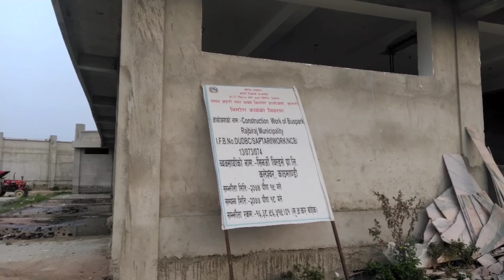Rajbiraj | First town Planned City of Nepal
Rajbiraj  :  Best places to visit

Rajbiraj is one among the oldest city in Nepal it is designed by Delhi Jung thapa with reference to Jaipur city.

It is the first town planned city in Nepal.

The city is named after the ancient temple of Rajdevi, rebuilt by the Sena kings in the early 14th century

The city is historical twin city of Janakpur also known to be a seat of Kushadhwaja the brother of King Janka. known to be family temple of Kushadhwaja

Rajbiraj has tirtha sthal dedicated to his daughters Mandavi and Shrutakirti who were married to Rama's younger brothers.